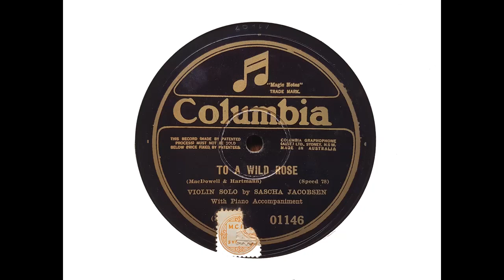Sascha Jacobsen (violin) - To a Wild Rose (MacDowell, arr. Hartmann) (1928)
Sascha Jacobsen was born in Helsinki, Finland (then a part of Russia) in 1895. His family came to America, and in 1908 he became a violin student of Franz Kneisel at the Institute of Musical Art, New York City. He graduated in 1915 with the school's highest honour, and 'Musical America' reviewing his graduation recital - wrote of his 'far-reaching technique' and his tone 'luscious in colour and depth.'

In the meantime, his artistry had been recognised by the Victor Talking Machine Company, and he made his first recordings for them in June 1913. He made many recordings from that time until the late-1920s.

Subsequently, Jacobsen toured Europe, America, Canada and Mexico to great acclaim - but he lived at a time when there was huge competition from other violinists (such as Heifetz and Kreisler), and in 1926 - on Kneisel's death - he abandoned his career as a major soloist and agreed to succeed his late teacher as Head of the Violin Department at the Institute of Musical Art (which eventually became the Juilliard School). There, he formed the Musical Art Quartet. When it disbanded in 1945, he resigned from Juilliard and moved to California, where he performed and taught. He died in 1972.

'To a Wild Rose'' was recorded for Columbia in New York on 24 March 1928, with piano by Arthur Bergh.